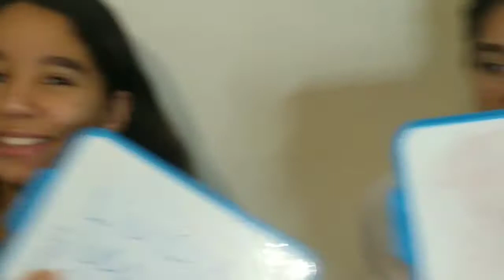Quem é mais com Lucas! | Mundo stelar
Hoje fiz um quem é mais com meu irmao e a reacao da minha Irma foi essa.
         - Nosso instagram é Mundostelar_official.